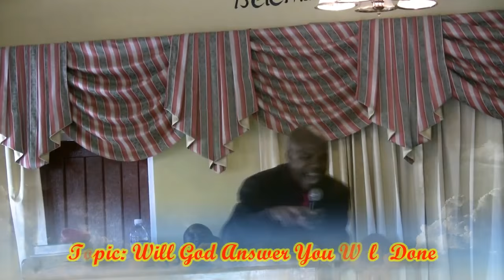Minister Donovan Bent's Message: Will God Answer You Well Done. Pt 1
Mandeville Church of Christ Senior Choir: Well Done
Will God Answer You Well Done. Pt 1.
Minister Donovan Bent's Ministry.
Mandeville Church of Christ.
Manchester, Jamaica.